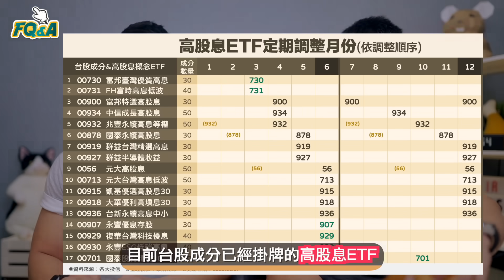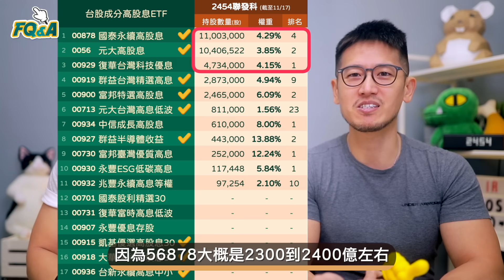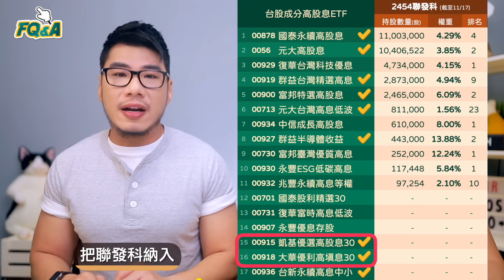0056 00878即將換菜 高股息ETF持股盤點 2454聯發科改半年配成為關鍵角色 | 夯翻鼠FQ&A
本集相關影片

0:00 高股息ETF即將換菜
1:05 878平均用10個交易日
3:26 聯發科改半年配的影響
6:35 下一屆ETF天菜
7:20 樂澀話平行時空

⚠️再次提醒：柴鼠沒有開LINE群、沒有助理，也沒有經營任何存股投資社團，更不會透過任何管道邀約加入個人LINE。網路詐騙猖獗，盜用影片變造圖資以假亂真，請務必認明正牌FB藍勾YT灰勾，提高警覺主動查證❗️

⭐️跟著柴學減加乘 存股ETF從二年十張開始⭐️
❇️已經正式上市❗️
【訂購連結】